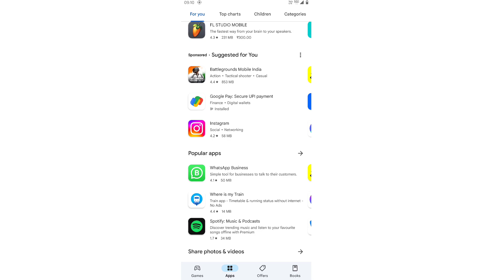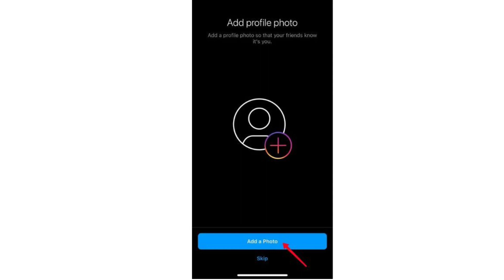INSTAGRAM ID बनाना सीखे | INSTAGRAM ACCOUNT Kaise Banaye | Instagram Kaise Kholte Hain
Instagram id kaise banaye | Instagram ki id kaise banaen | Instagram ki id kaise banate hain

your Browser

instagram kaise banaen
instagram ki id kaise banai jaati hai